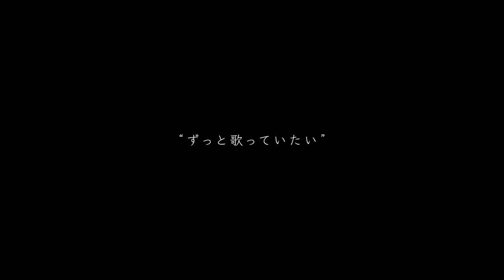【MV】「雑音輪舞曲」小豆沢三斗（青年CV：服部想之介/少年CV：白石涼子）- Clock over ORQUESTA -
「陽気で悪趣味な戦イ」
迷路の中で目を覚ます三斗。
突如聞こえた叫び声は対戦相手である五百助のもので――
譲れぬ“願い”を奪い合う、第四戦が今始まる。

4th BATTLE STORY開幕。

小豆沢三斗と音葉五百助の願いの行く末を決める投票券が封入されているシングルCDも販売開始。
また、iTunes Storeなど各ストアにてDL販売中！

▼収録内容
01.「雑音輪舞曲」
　　小豆沢三斗（青年CV：服部想之介/少年CV：白石涼子）
　　作詞：川住かつお、作曲・編曲：大山曜

02.「ダイサンシャ（Never↓and ver.）」
　　小豆沢三斗（少年CV：白石涼子）
　　作詞作曲：すこっぷ、編曲：大山曜

03.ボイスドラマ「小豆沢三斗【cantabile － カンタビレ －】」
　  音葉五百助（青年CV：野田てつろう）
　  不破十紀人（少年CV：竹内順子）

小豆沢 三斗 (アズサワ ミト)
青年CV:服部想之介　少年CV:白石涼子

「汚い音ばかりで、鬱陶しいったらないな。以上」

天才肌のシンガーソングライター。
他人は宇宙人で、到底わかり合えないと感じている。
本音という名の毒舌を吐くため敵を作りがち。五百助とは犬猿の仲。

▼キャスト
朱鷺燈 一夜：山下大輝 / 田村睦心
桜小路 二香：森川智之 / 皆川純子
小豆沢 三斗：服部想之介 / 白石涼子
栗花落 四麻：置鮎龍太郎 / 三瓶由布子
音葉 五百助：野田てつろう / 伊瀬茉莉也
天馬 六華：村瀬歩 / 金田朋子
天馬 七星：日野聡 / 井上麻里奈
榊 八色：堀内賢雄 / 朴璐美
九重 九日：立花慎之介 / 佐藤利奈
不破 十紀人：鳥海浩輔 / 竹内順子
春海 一十：山路和弘 / 久川綾
朱鷺燈 零士：緑川光 / 緒方恵美
ティンク：ｍｉｎｏ

めふぃすと
トミダトモミ
漣ミサ
京一
白皙
黒裄
北島あずま
jin8pati
唐々煙
烏間ル
有坂あこ
ヤスダスズヒト
冬臣
しきみ

▼MVイラスト
バツムラアイコ